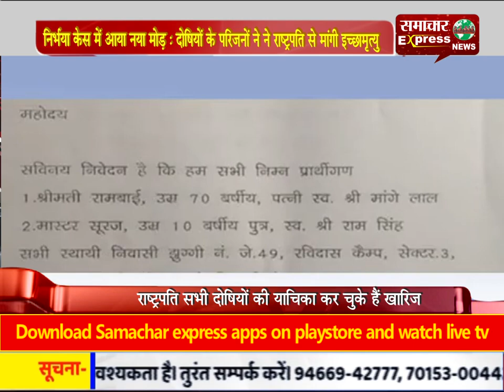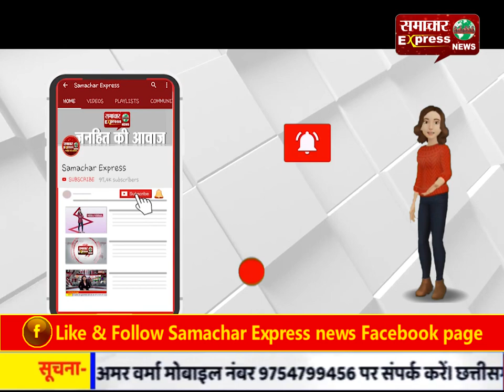निर्भया केस : दोषियों के परिजनों ने ने राष्ट्रपति रामनाथ कोविंद से मांगी इच्छामृत्यु